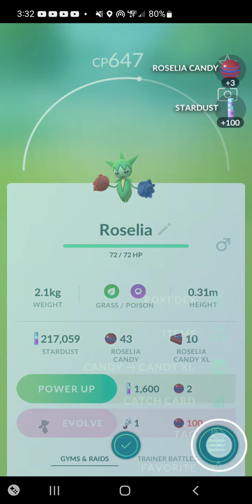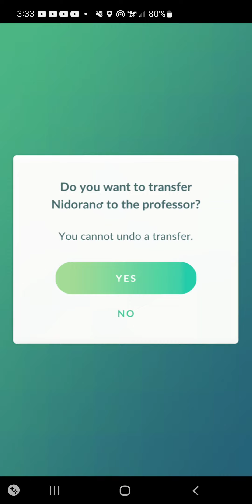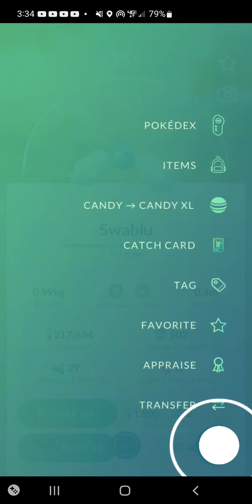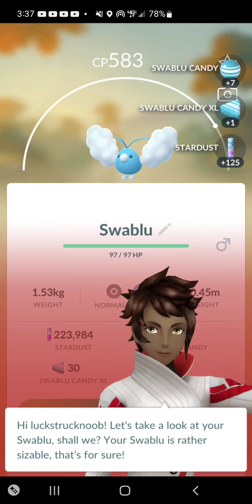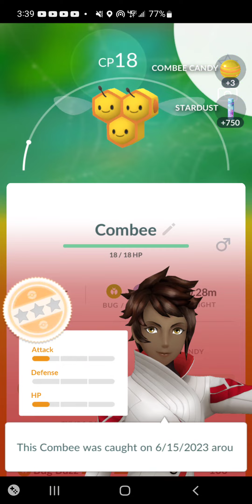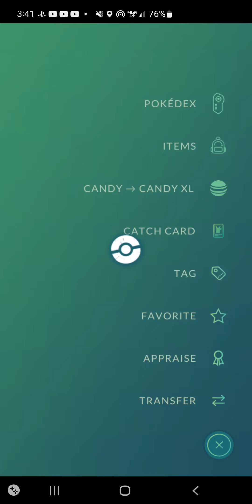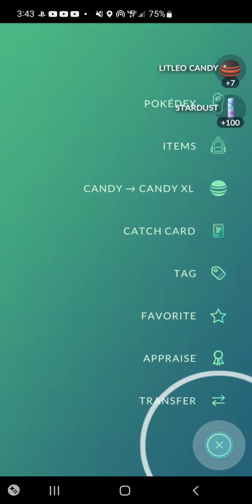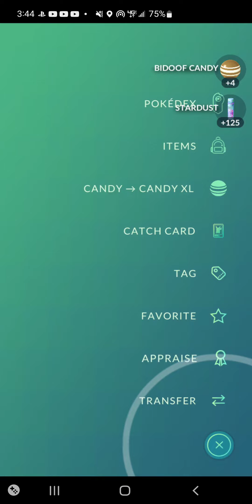Day 1 of trying to catch the Galarian Moltres